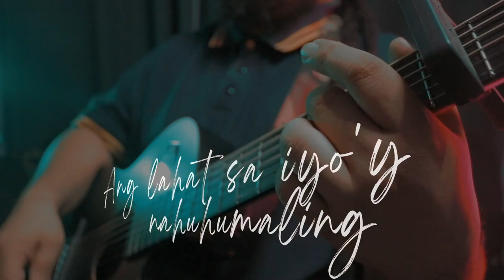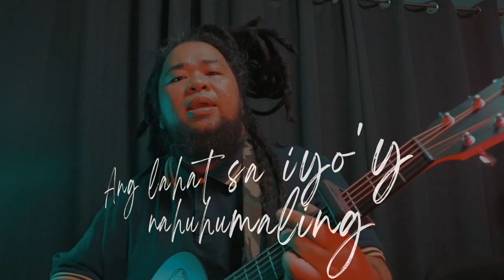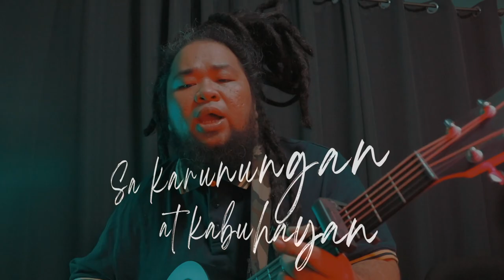Gawad Guintong Halaman (Acoustic Version)- Ferry Baltazar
Gawad Guintong Halaman (Acoustic Version)
composed by Ferry baltazar
lyrics by Gerald Tapaya
recorded and mastered at OneRoots records
produced by Ferry Baltazar

Rising from being an unknown creative back in the day, Ferry has taken his brand of musicality to ever rising heights, both as a front man for Roots of Nature,3rd Nature, and as a solo artists. With his signature percussive guitar assault, his cherubic voice melodies that grow into massive infernal howls, the OneRoots sound had earned its distinct brand in the diversifying local and global rock and world music scene.